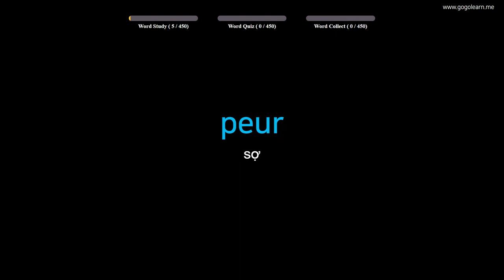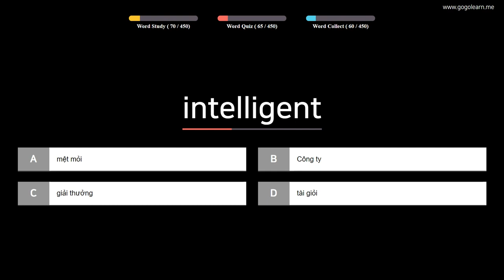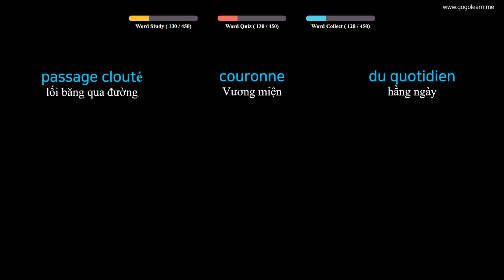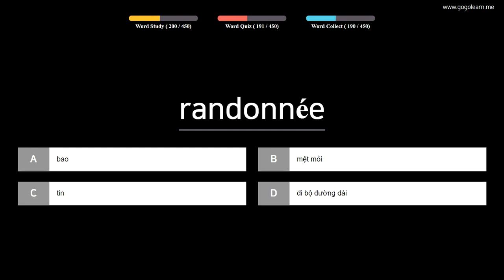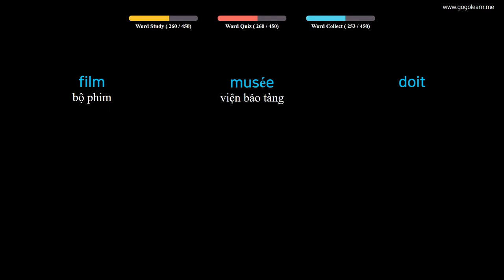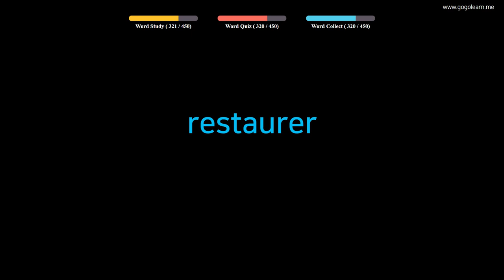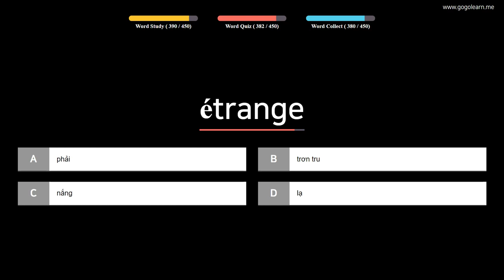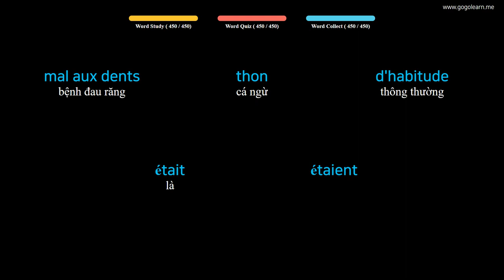Từ Vựng Tiếng Pháp | Phần 7 : 450 Từ Vựng Tiếng Pháp Dễ Ghi Nhớ | Golearn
+ Phần 1 : 00:05
+ Phần 2 : 42:21
+ Phần 3 : 1:23:53
+ Phần 4 : 2:05:11
+ Phần 5 : 2:46:37

✪ Nội dung có thể bạn quan tâm:
Từ Vựng Tiếng Pháp | Phần 3 : 690 Từ Vựng Tiếng Pháp Đơn Giản Cho Trẻ | Golearn
Từ Vựng Tiếng Pháp | Phần 4 : 1180 Từ Vựng Tiếng Pháp Cho Học Sinh Tiểu Học | Golearn
Từ Vựng Tiếng Pháp | Phần 8 : 790 Từ Vựng Tiếng Pháp Cho Học Sinh Trung Học | Golearn
Từ Vựng Tiếng Pháp | Phần 10 : 400 Từ Vựng Tiếng Pháp Cho Người Đi Làm | Golearn